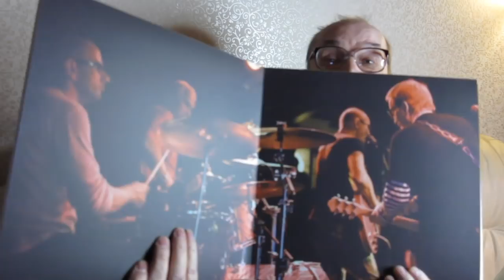Алексей Рыбин про Гарин и Гиперболоиды - Экстрада. Издатель - Имеджин Клуб.